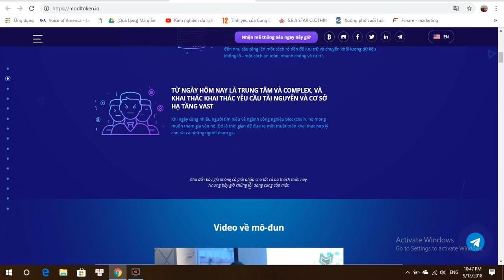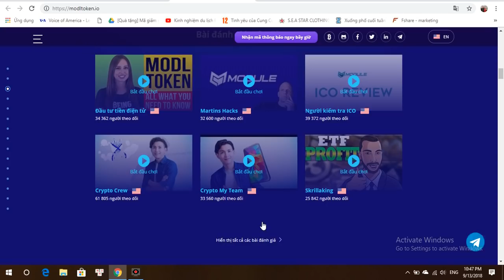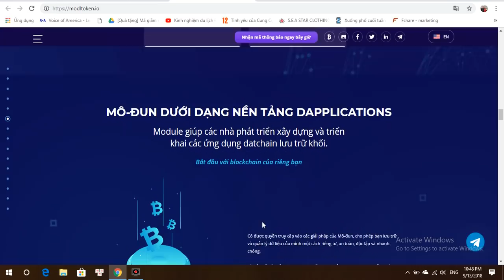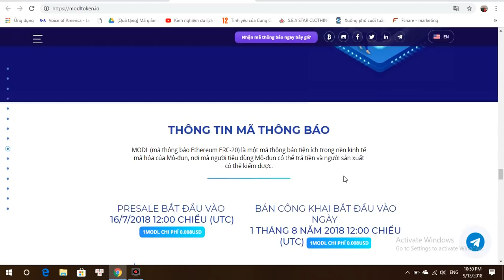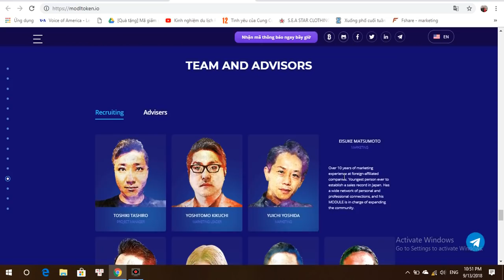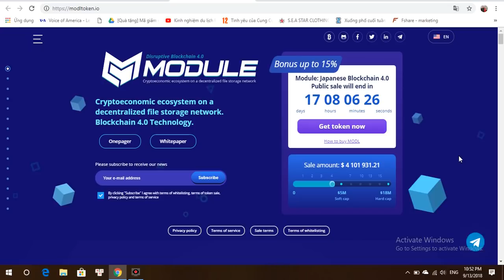MODULE ICO - Phân Tích Và Đánh Giá Tiềm Năng Dự Án